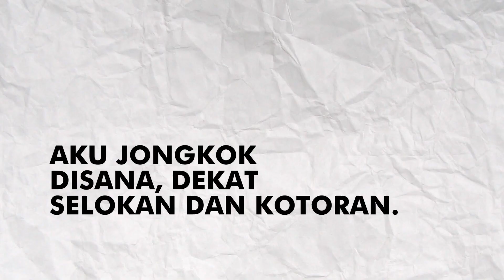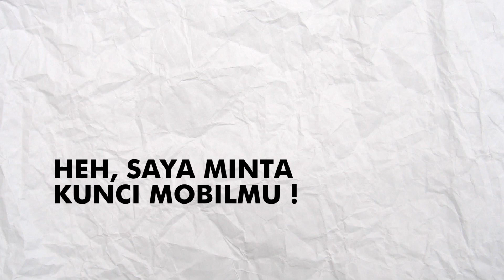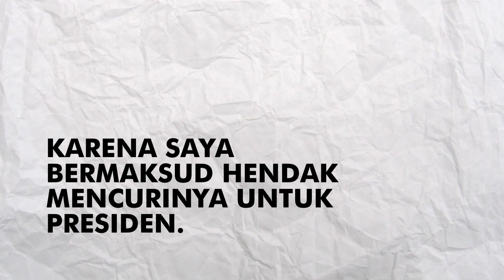ADA APA DENGAN 17 AGUSTUS 1945 ? || MISTERI DI BALIK ANGKA 17 PADA HARI PROKLAMASI || KILAS BALIK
Kita semua tau tanggal 17 agustus merupakan hari kemerdekaan Indonesia, tetapi pernah tidak terpikirkan mengapa harus tanggal 17 Agustus 1945 ? padahal, jepang sudah berjanji untuk menyerahkan kemerdekaan pada tanggal 24 Agustus 1945